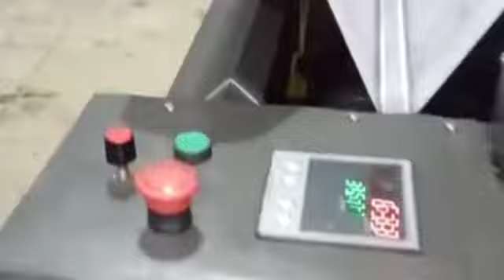Dining Roll printing machine 3 colours, variable speed motor,+918296480078